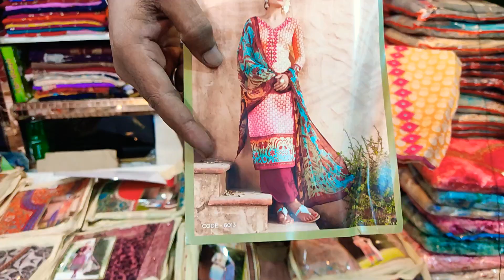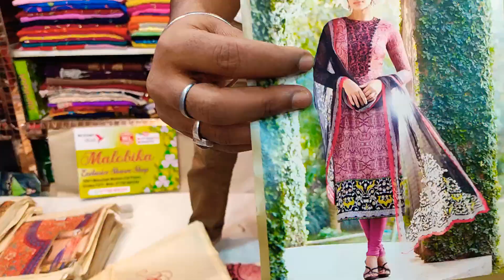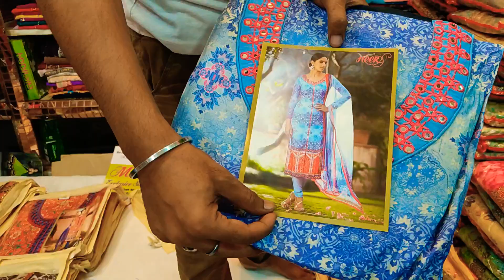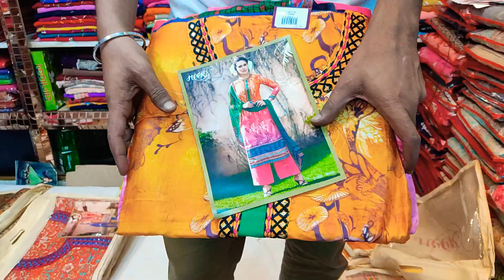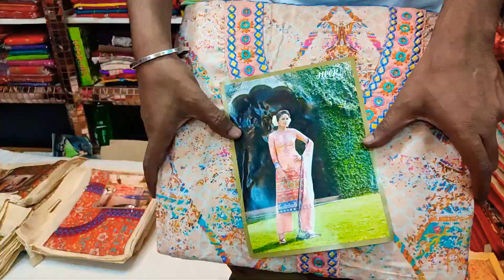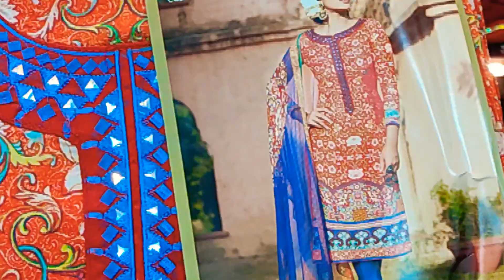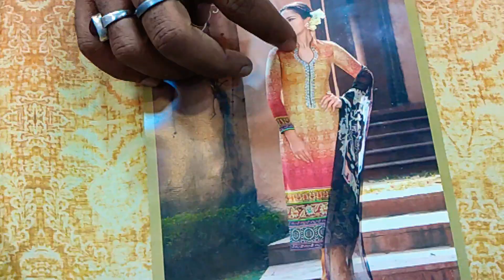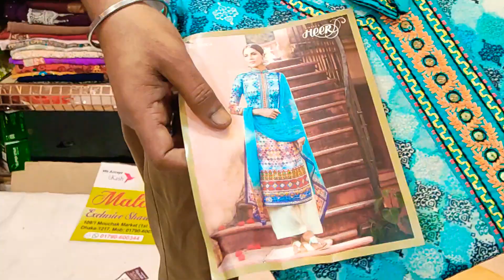dhamaka offer HEER FASHION there piece collection only 800 TK UNLIMITED #01790600344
MOUCHAK MARKET
MALOBIKA SAREE
IMO WHATSAPP

MOUCHAK MARKET
MALOBIKA SAREE
IMO WHATSAPP

MOUCHAK MARKET
MALOBIKA SAREE
IMO WHATSAPP

MOUCHAK MARKET
MALOBIKA SAREE
IMO WHATSAPP